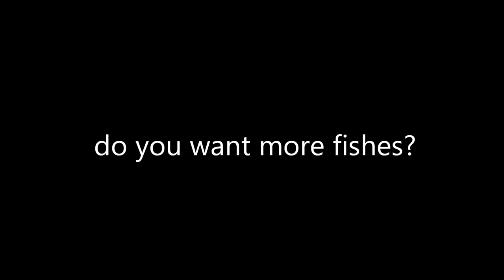Freediving 2015. Red Sea. HD Go Pro.